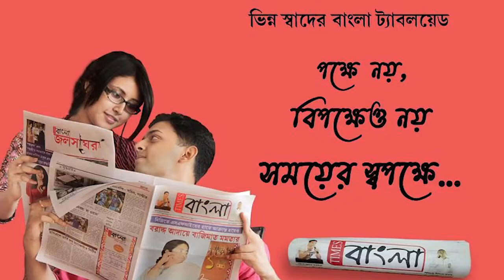গোপন সূত্রে খবর পেয়ে লক্ষাধিক টাকার ফায়ার ব্রিক্স উদ্ধার করল পুলিশ